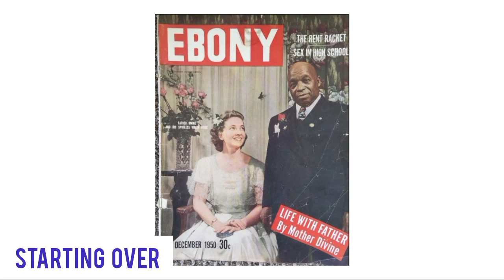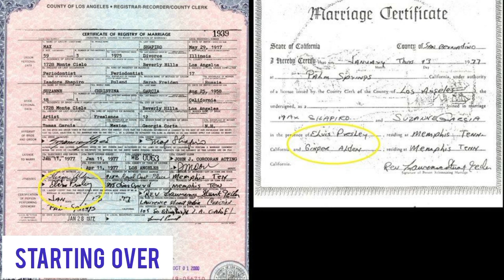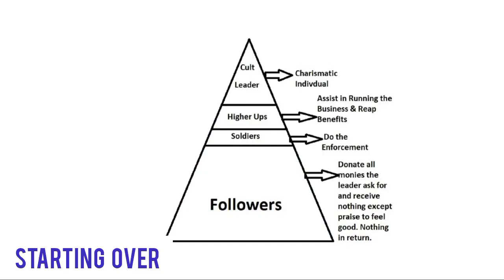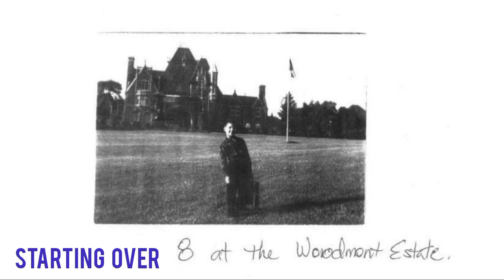Father Divine's Son Tommy Garcia "STARTING OVER"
How I Formed a Band Called "Danger"

It all started with a simple newspaper advertisement. The ad called for someone with the potential to become a manager for a store. Intrigued, I found myself outside that very store one day in California, contemplating the possibilities.